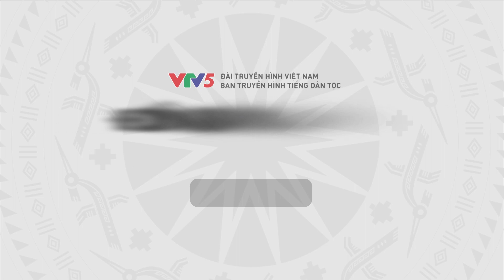[TIẾNG DAO] CẨN TRỌNG KHI SỬ DỤNG MÁY NÔNG CỤ | VTV5